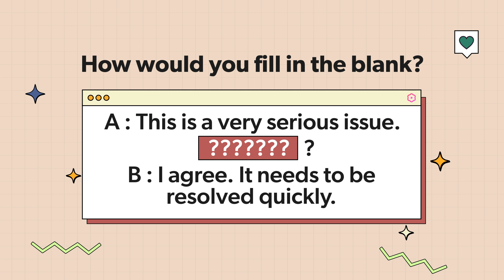Stop saying 'What do you think' in English 🙅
Let's find out different expressions we can use instead of 'What do you think' with Spencer!

You can practice today's expressions and get your pronunciation checked on Cake!🍰